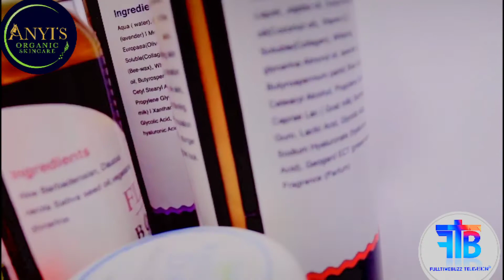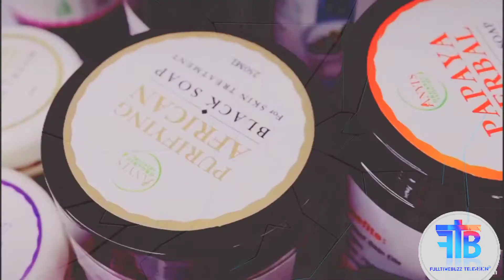Anyi’s Organic Skincare Products (best organic cosmetics)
@FulltimeBuzz  Facebook, YouTube&Instagram
@Anyi's Organic Skincare Facebook